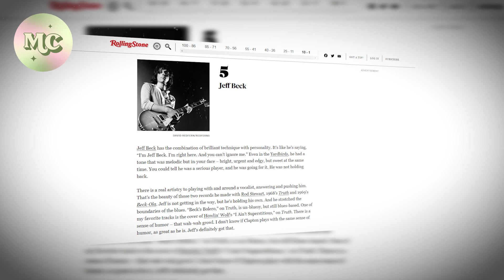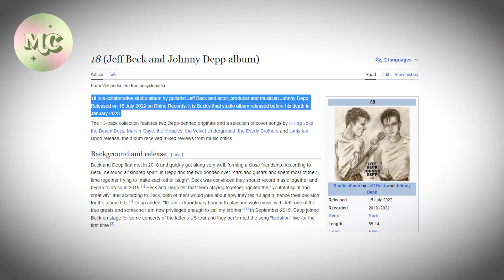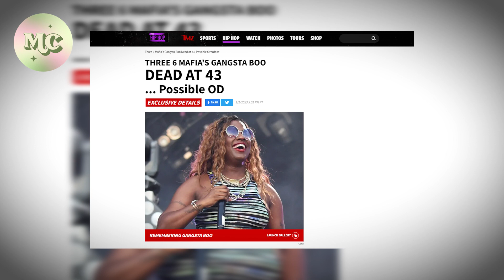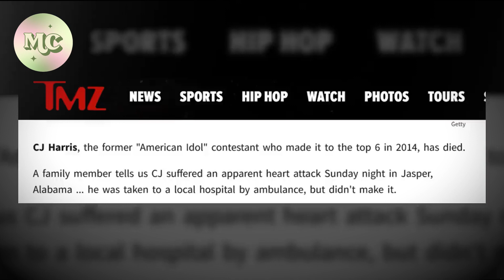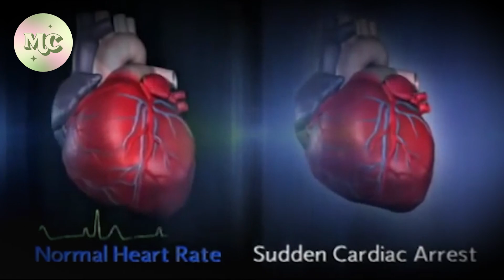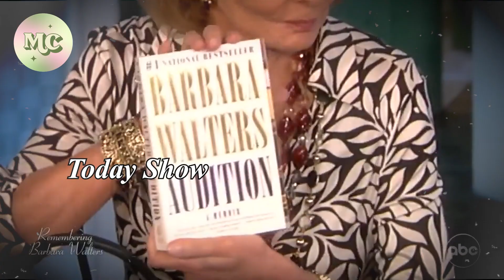Celebrities who TRAGICALLY died in early 2023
Celebrities last words before death. Celebrities houses. Celebrities who tragically died in early 2023

The year 2023 has just begun, but some of our favorite celebrities have unfortunately passed away recently. We, as well as Hollywood, mourn their passing!  Let's take a look at the famous people who left this world in the early months of 2023.

In today's video we look at celebrities who tragically died in early 2023...Keep watching to see everything about celebrities who died recently, celebrities who died today, celebrities who died in 2023 and celebrities who died in 2022. We will also cover deaths in 2023, actors who died today, who died recently, stars who died recently and celebrities who died. Stay until to end to know celebs who died today, who sadly died january 2023, celebrities who died in january 2023, celebrities who passed away in 2021also who died this month and celebrity deaths 2023

On Melodrama Club we will go through Hollywood gossips, trending news, and documentaries of your favorite celebrities.